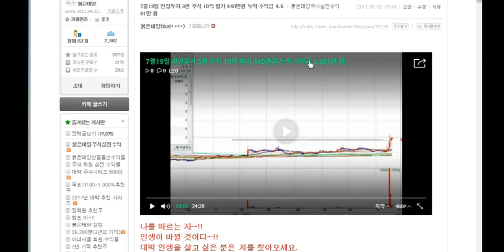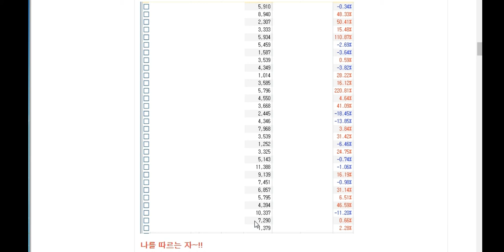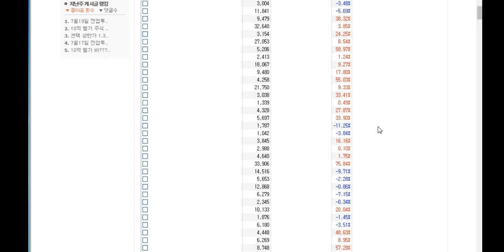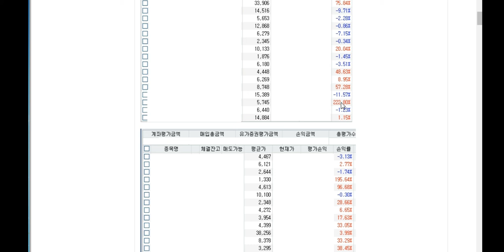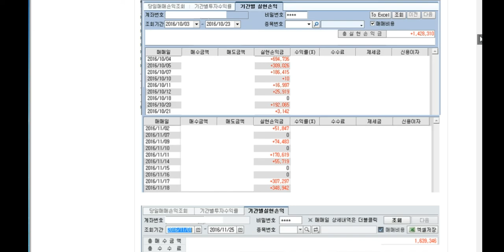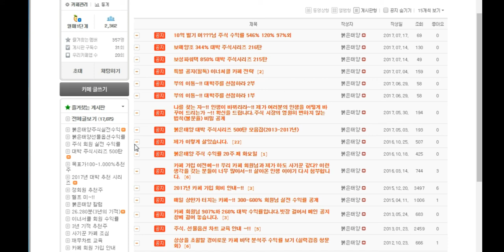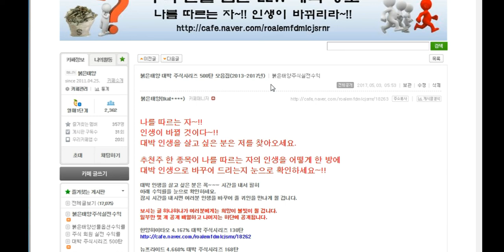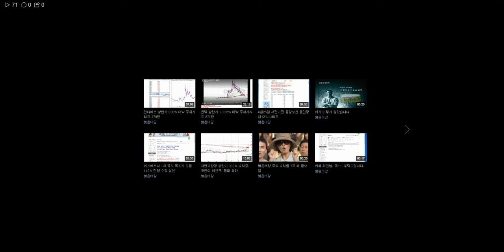주식 십억 벌기 대박 수익률--10년 대운을 잡아라